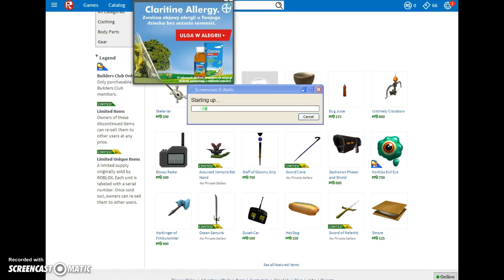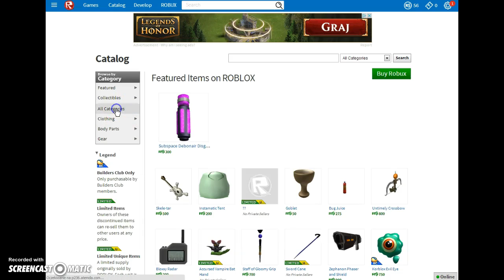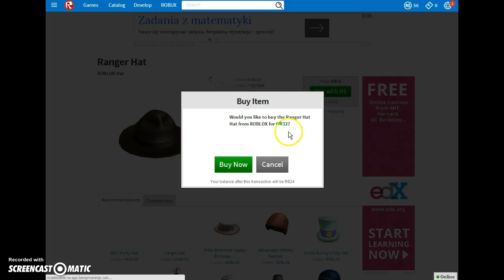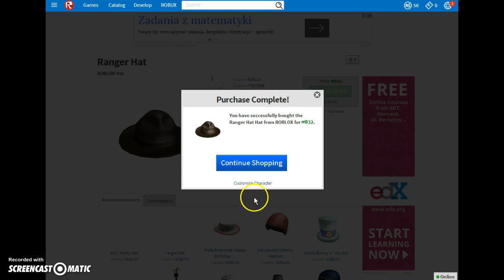Roblox Gametest 4 Is Here! Hat free Robux 56 Tickets 66 have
Go This Test site Roblox! Tickets 66 to 0 Robux 56 to 24 Have Now end!!